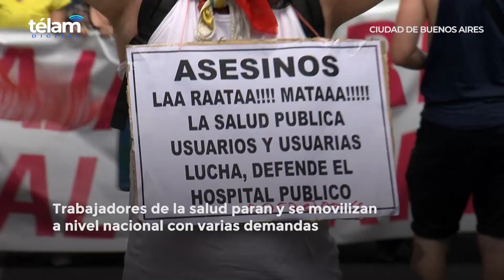Trabajadores de la salud paran y se movilizan a nivel nacional con varias demandas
Trabajadores profesionales y técnicos de la salud agrupados en la Federación Sindical de Trabajadores de la Salud (Fesintras), realizan hoy un paro nacional con "jornada de lucha y manifestaciones en todo el país" en reclamo de "mayor presupuesto para la salud pública, salarios dignos y reconocimiento"